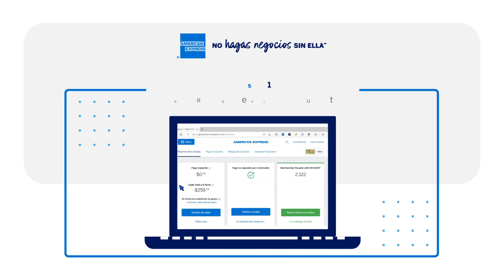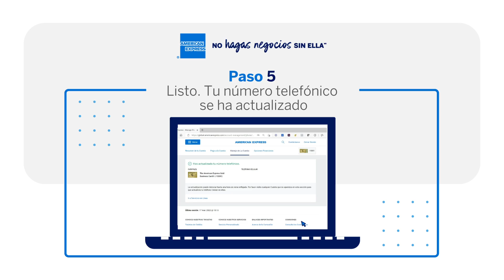¿Cómo actualizar tu correo electrónico y teléfono por medio de Servicios en Línea y Amex App?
Aprende cómo actualizar tus datos demográficos a través de nuestras plataformas digitales de una manera sencilla y rápida.